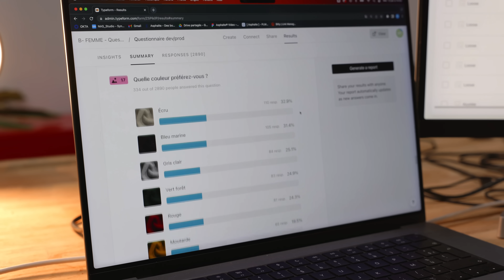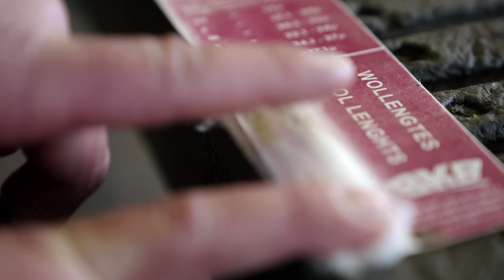Le Pull Parfait - ASPHALTE FEMME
Le Pull Parfait revient. En 100% laine Mérinos, doux, chaud et solide. Une coupe ajustée mais pas serrée, un traitement spécial pour le laver facilement en machine et surtout, surtout : 2 nouvelles couleurs pour la rentrée.